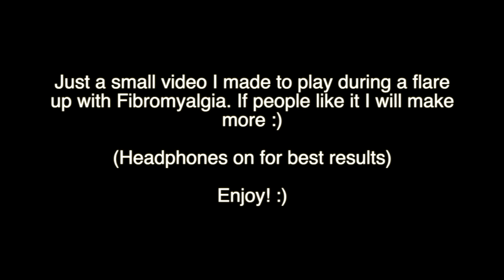Relaxing Music & Lights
Just a little video I made for people to play during a flare up. Hope you enjoy!